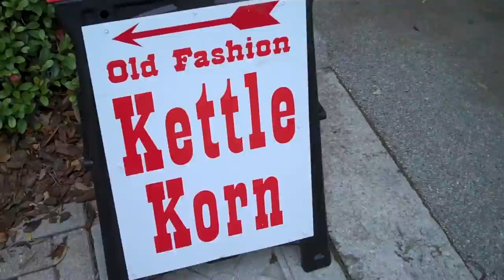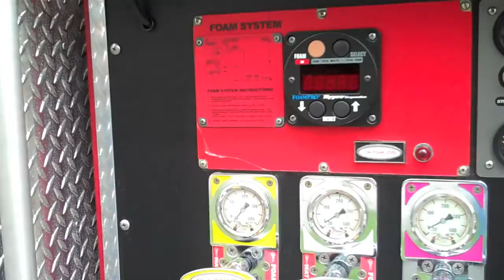Zombie Squirrel Attacks An Art Festival!!! (4.17.10)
Twitter I really enjoy watching daily vlogs from YouTube stars like CTFxC ( CharlesTrippy ), SHAYTARDS, LisaNova, KassemG, and iJustine; so I decided to do my own! I make a video everyday. I went to an art fest today, and boy was it fun! I got to see kettle corn being made, lots of people walking about, a museum, girls dressed in hoop skirts drinking beer, and a flattened squirrel! what a fun day! then later, i went to lowes to pick out a house plant to go in our buckets that jenn brought home from work! speaking of jenn, later when she got home from work we went to the grocery store and announced the winners of the contest! HarperOiOi and FranticGra! you two win!